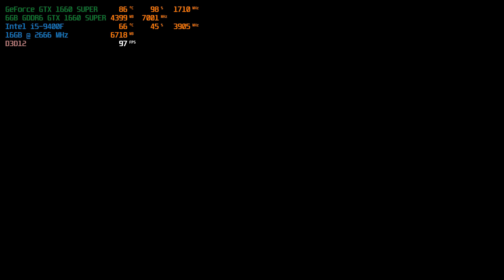Shadow of the Tomb Raider - GTX 1660 SUPER i5 9400F